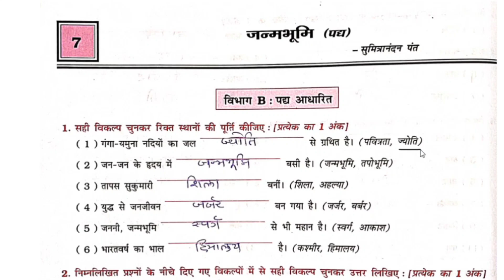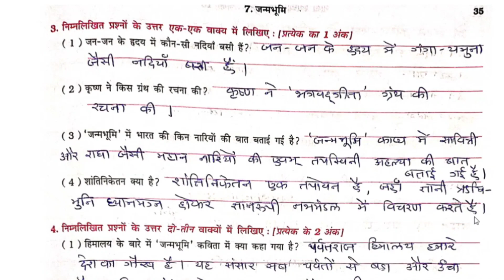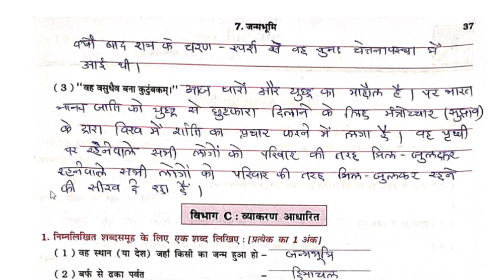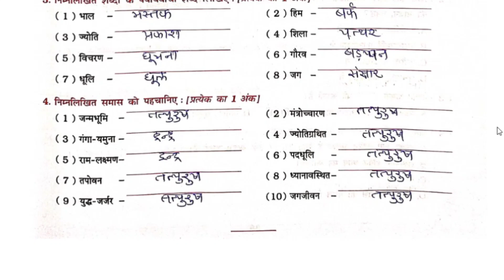std 10 hindi chapter 7 swadhyay pothi